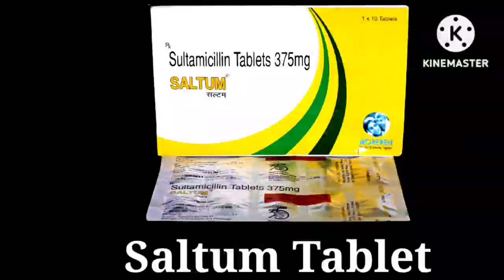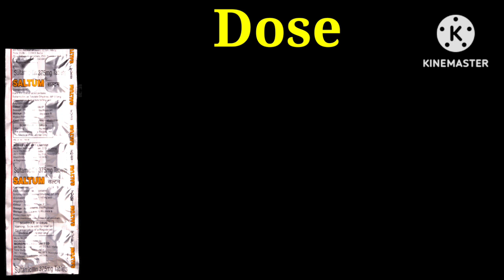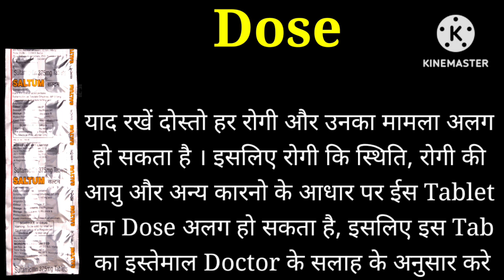Saltum 375mg Tablet | Sultamicillin Tosilate Tablet | Uses | Dose | Side-effects | Precautions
Saltum Tablet is used For Treatment of Bacterial Infection, Sinusitis, Peritonitis, Pelvic inflammatory disease, Skin infection, Endocarditis.
This video is all about Saltum Tablet, its uses, side effects, ingredients, price, dose, precautions and how to take, full detail in hindi.